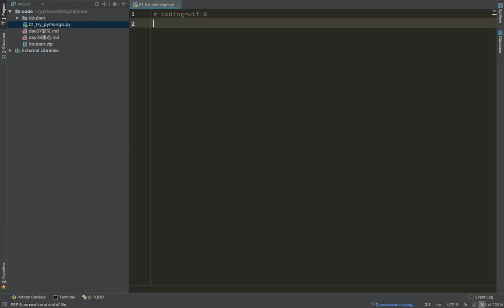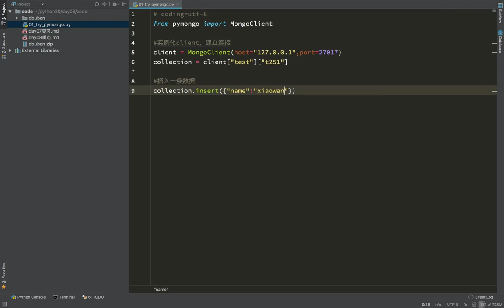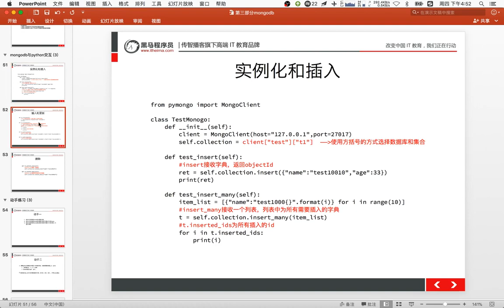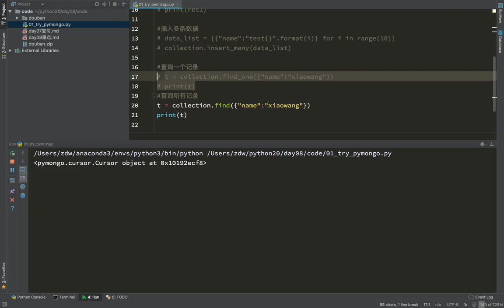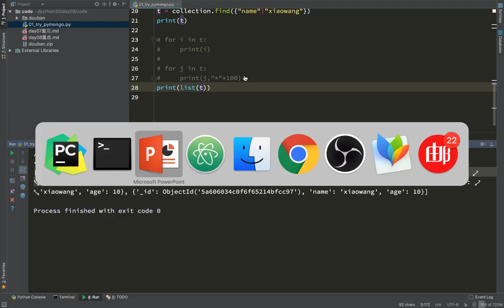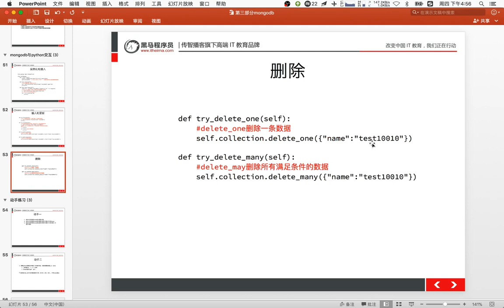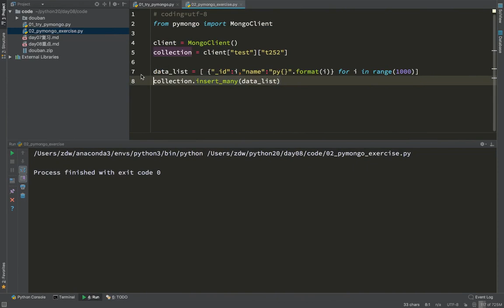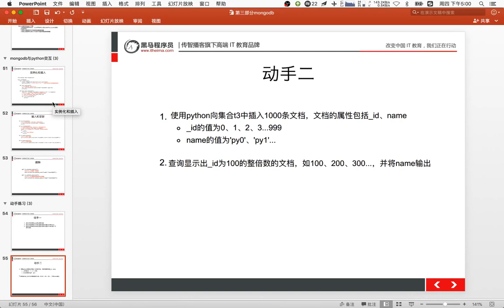19 MongoDB数据库丨02 MongoDB高级操作及案例丨06pymongo的操作